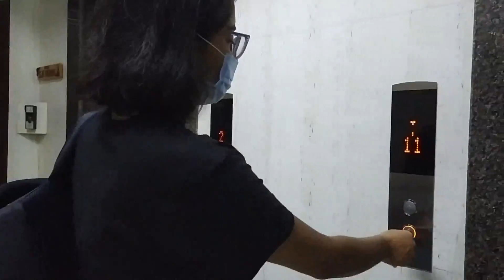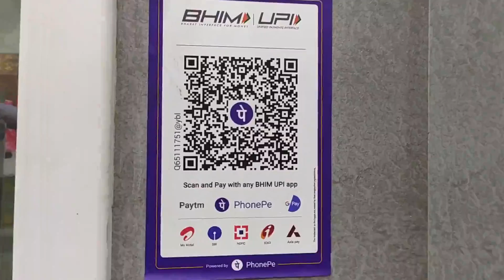Got my first Camera | Vlog 1 | Anshika Gupta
Got my first Camera | Mumbai Bora Bazar | Vlog 1 | Anshika Gupta

Hey,

I went to Bora Bazaar, the camera gully of Mumbai to buy a camera, mic and tripod.
This vlog will cover the whole madness of the visit to Bora Bazaar.

Mic used for recording
Lights used in the video
The laptop used for editing
The phone used for recording